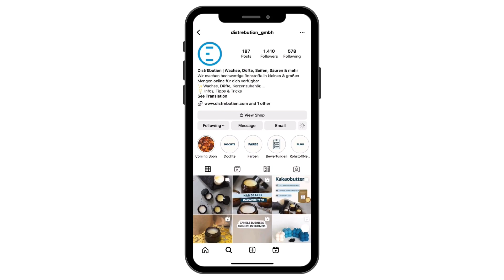So findest du heraus, wie viel Wachs du für deine Kerze brauchst! -Kerzen selber machen DistrEbution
Wir zeigen dir, wie du ganz einfach ausrechnen kannst, wie viel Wachs du für deine Gläserkerzen brauchst.

1. Fülle das Glas bis zu dem Punkt mit Wasser, die zu dem deine Kerze gehen soll

2. Runde das Gewicht/die ml des Wassers und ziehe 10% ab ➡️ das ist das Gewicht des Wachses, was du brauchst

Du willst Duft verwenden?

Dann zieh als 3. Schritt ganz einfach die Menge des Duftstoffes ab, den du zu deiner Kerze hinzufügen möchtest. 💡

Du kannst diese Methode auch für Silikonformen verwenden! Unbedingt drauf achten, dass die Gläser & Formen vor dem Gießen wieder ganz trocken sind!

Über Uns:
Seit 2018 bieten wir sowohl für Großkunden (B2B), als auch Privatkunden (B2C) hochwertigste Rohstoffe in kleinen und großen Mengen online an. Deine Bestellungen liefern wir zuverlässig und schnell aus unserem Lager in Hamburg.
Wir beraten dich gerne und arbeiten täglich daran, den Rohstoffmarkt für alle digital zugänglicher zu machen.

Du möchtest eigene Kerzen herstellen?
Dann bist du bei uns genau richtig! In unserem Shop findest du diverse Naturwachse und Paraffine, sowie Kerzenfarben, Dochte und Düfte. Auch Rohstoffe für Seifenherstellung und diverse andere Projekte findest du bei uns!